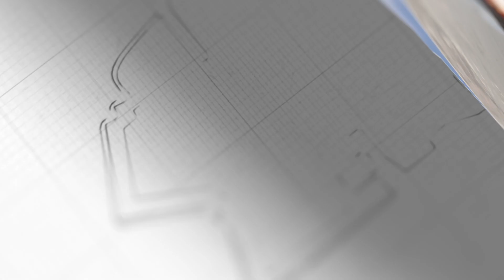為圓“北約夢”，烏克蘭和美西方鬥智斗勇，竹籃打水，終究成空【闫树军】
為圓“北約夢”，烏克蘭和美西方鬥智斗勇。然而，結局早已註定，竹籃打水，終究只能成空
為圓“北約夢”，烏克蘭和美西方鬥智斗勇，竹籃打水，終究成空